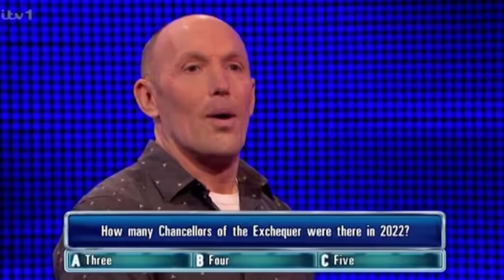ITV The Chase viewers' 'impartiality' fury as Bradley Walsh makes Tories butt of the joke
TV&RADIONEWS TV ITV BradleyWalsh TheChase Bradley Walsh was once again at the helm of The Chase on Friday and laughed as he asked one contestant a question about the Conservative Party.